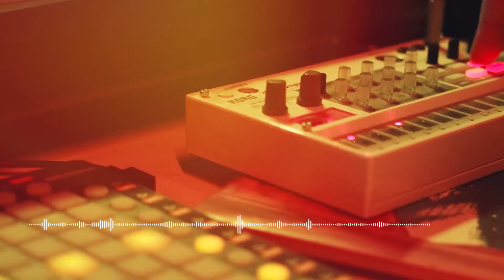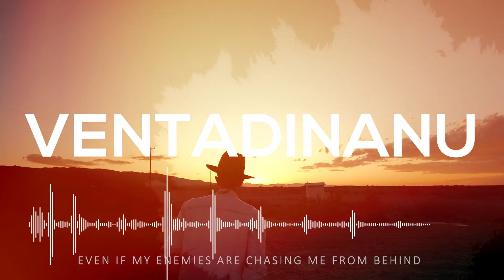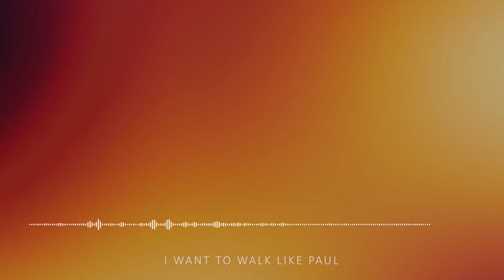Ne Saagedha Yesunitho || Instrumental Track ( Sing along Lyric Video)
NE SAAGEDHA YESUNITHO ||  CHRISTIAN YOUTH MIX 2020
A Telugu Golden Hit || Latest Telugu Christian Songs..

Programming & Keys - Charles Kalyanapu
Mixing & Mastering - Mike. C
Director & Producer - Dr. Shalem Raj (Admin - Cowboy Creations India)